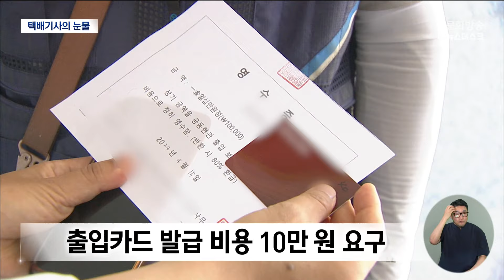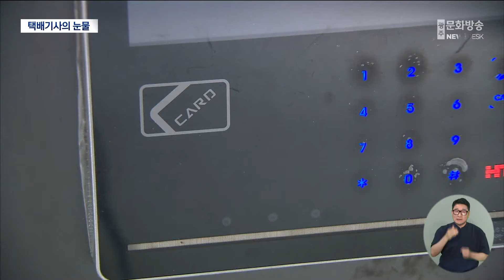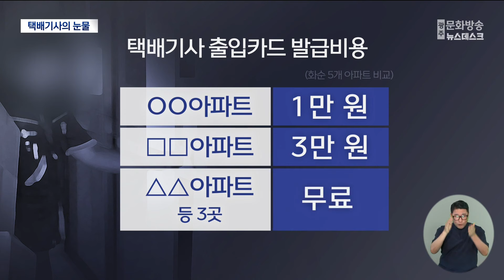아파트 들어오려면 10만 원‥ 택배기사의 눈물 (2024.06.27/뉴스데스크/광주MBC)